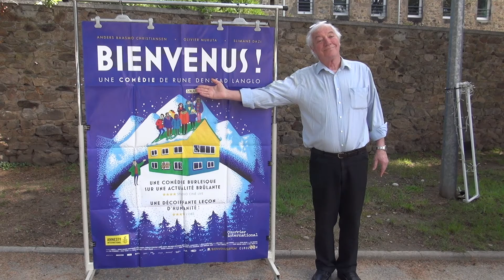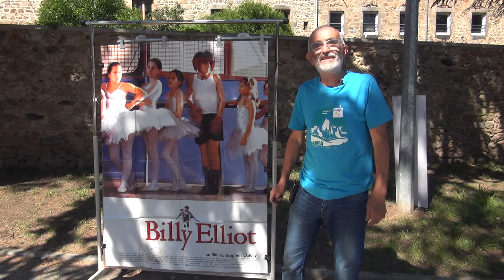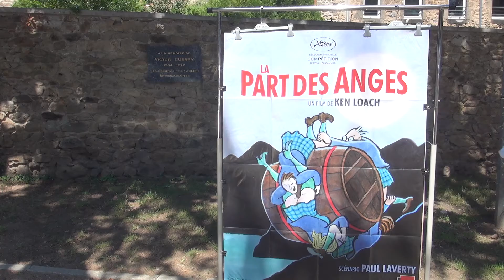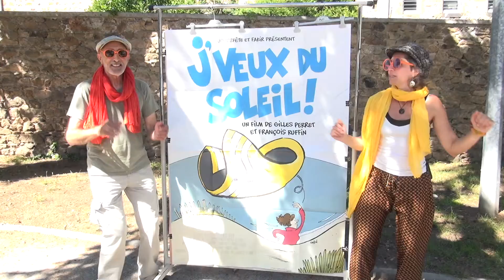À l'affiche - 2ème partie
En juillet 2021, pour les 20 ans de Cinémolette et à l'occasion de la fête africaine d'Estogo, on propose aux personnes qui passent par là de choisir une affiche dans notre stock...